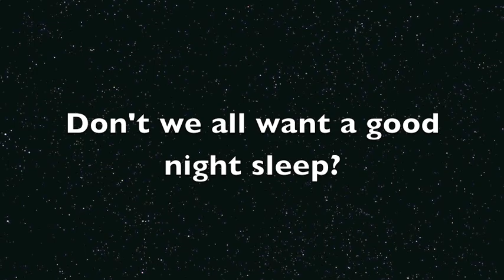Sleeping with bedbugs